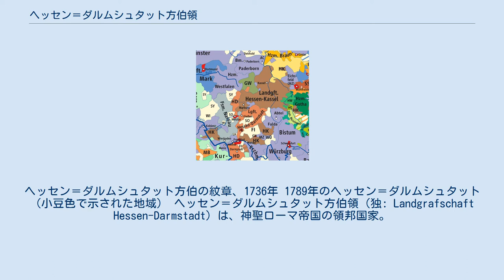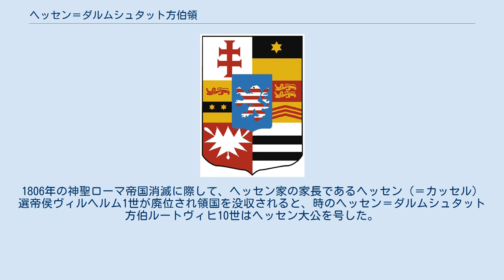ヘッセン＝ダルムシュタット方伯領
ヘッセン＝ダルムシュタット方伯
ヘッセン＝ダルムシュタット方伯の紋章、1736年 1789年のヘッセン＝ダルムシュタット（小豆色で示された地域） ヘッセン＝ダルムシュタット方伯領（独: Landgrafschaft Hessen-Darmstadt）は、神聖ローマ帝国の領邦国家。
1567年にヘッセン方伯フィリップ1世の4人の息子たちがヘッセン方伯領を分割相続した際に成立し、首都をダルムシュタットにおいた。
ナポレオン戦争の結果として1806年に神聖ローマ帝国が消滅すると、ヘッセン＝ダルムシュタットはヘッセン大公国に昇格した。
 ヘッセン＝ダルムシュタット方伯領は、ヘッセン方伯フィリップ1世の4人の息子達のうち一番年下のゲオルク1世の相続領として成立した。
 1604年にヘッセン＝マールブルク方伯領の相続人が絶えると、マールブルク方伯領の継承をめぐってカルヴァン派領邦のヘッセン＝カッセルとルター派領邦のヘッセン＝ダルムシュタットの間で長期間にわたる激しい対立関係が生じた。
ヘッセン＝カッセルの影響下にあったマールブルク大学がカルヴァン派大学だったため、ヘッセン＝ダルムシュタット方伯家はこれに対抗して1607年にルター派大学のギーセン大学を創設した。
同族関係にあるヘッセン＝カッセルとヘッセン＝ダルムシュタットの争いは三十年戦争にまで及び、前者がプロテスタント側で戦ったのに対し、後者は神聖ローマ皇帝軍に味方をした。
 1803年の帝国代表者会議主要決議に伴う聖俗の諸領邦の世俗化と陪臣化により、ヘッセン＝ダルムシュタットは広大な近隣地域を自領に併合することができた。
ヘッセン＝ダルムシュタットに組み込まれた主な地域としては、ケルン大司教領の一部だったヴェストファーレン公国、マインツ大司教領やヴォルムス司教領の一部があった。
1806年の神聖ローマ帝国消滅に際して、ヘッセン家の家長であるヘッセン（＝カッセル）選帝侯ヴィルヘルム1世が廃位され領国を没収されると、時のヘッセン＝ダルムシュタット方伯ルートヴィヒ10世はヘッセン大公を号した。